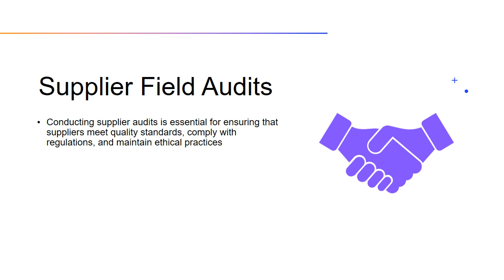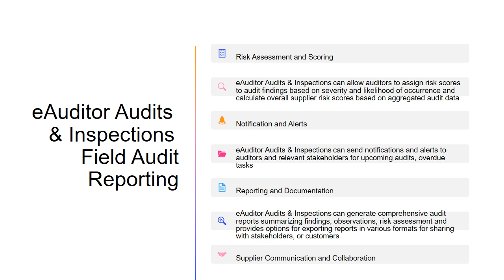Supplier Field Audits Types eAuditor Audits & Inspections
Supplier field audits can vary depending on the industry, the products or services involved, and the specific requirements of the organization conducting the audit. Here are some common types of supplier field audits:
Supplier Field Audits

Quality Audit: This type of audit focuses on ensuring that suppliers are meeting quality standards for the products or services they provide. It involves inspecting the supplier’s facilities, processes, and documentation to verify compliance with quality requirements.
Environmental Audit: Environmental audits assess a supplier’s compliance with environmental regulations and standards. This may include evaluating waste management practices, pollution control measures, and resource usage.
Health and Safety Audit: Health and safety audits examine the supplier’s adherence to occupational health and safety regulations. They assess workplace conditions, safety procedures, and the implementation of safety measures to protect workers and prevent accidents.
Ethical Audit: Ethical audits evaluate a supplier’s adherence to ethical standards and practices, such as labor rights, fair wages, and anti-corruption policies. These audits ensure that suppliers operate ethically and responsibly.
Social Compliance Audit: Social compliance audits focus on assessing a supplier’s compliance with social responsibility standards, including labor practices, human rights, and community engagement. They aim to ensure that suppliers treat workers fairly and uphold social responsibilities.
Security Audit: Security audits assess the security measures implemented by suppliers to protect sensitive information, intellectual property, and physical assets. They may include evaluating access controls, data protection protocols, and disaster recovery plans.
Supply Chain Audit: Supply chain audits examine the entire supply chain, including upstream and downstream suppliers, to identify risks, vulnerabilities, and opportunities for improvement. These audits ensure the reliability, resilience, and sustainability of the supply chain.
Process Audit: Process audits focus on evaluating the effectiveness and efficiency of the supplier’s processes and procedures. They identify areas for optimization, standardization, and quality improvement to enhance overall performance.
Financial Audit: Financial audits assess the financial health and stability of suppliers by examining their financial statements, cash flows, and accounting practices. They ensure that suppliers are financially solvent and capable of fulfilling their contractual obligations.
Regulatory Compliance Audit: Regulatory compliance audits verify that suppliers comply with relevant laws, regulations, and industry standards applicable to their operations. They ensure legal compliance and mitigate the risk of regulatory violations.
Supplier Field AuditsThese are just some examples of supplier field audits, and organizations may customize their audit programs to address specific risks, priorities, and objectives.